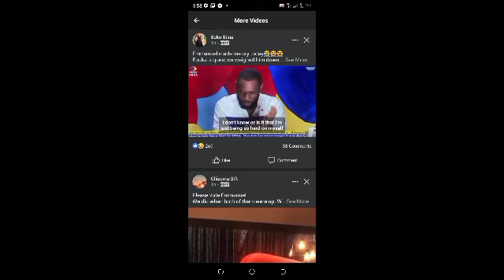Emmanuel was so emotional during his diary session 😭 / Emmarose